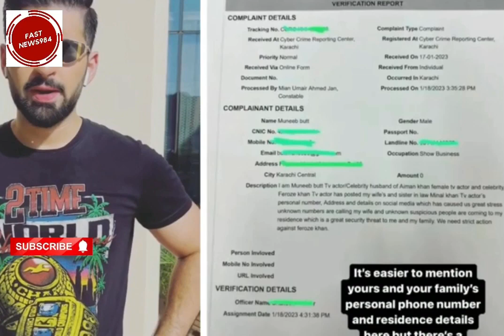Feroz khan fight | aiman khan | muneeb butt | farhan saeed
Feroz khan fight
Aiman khan
Muneeb butt
Fathan saeed
Fazila qazi